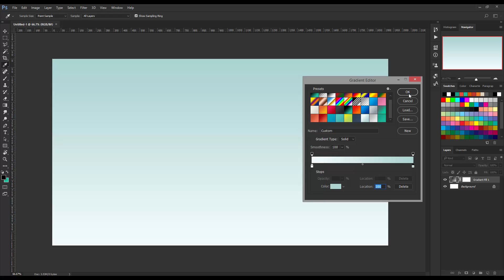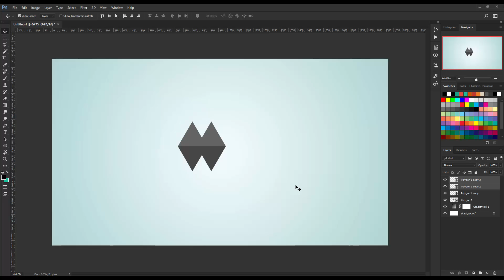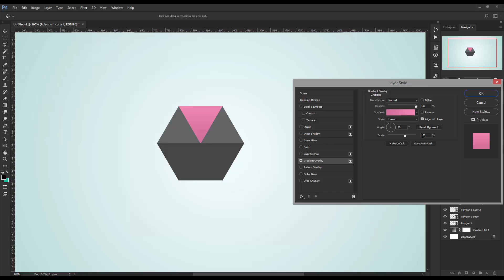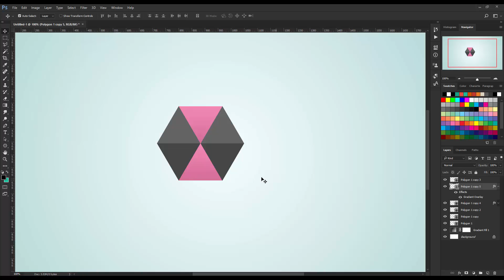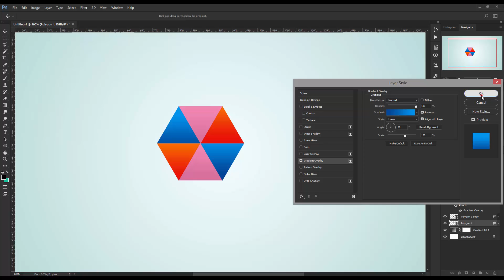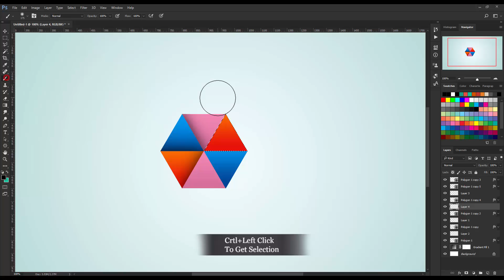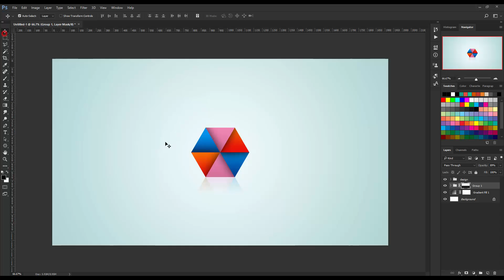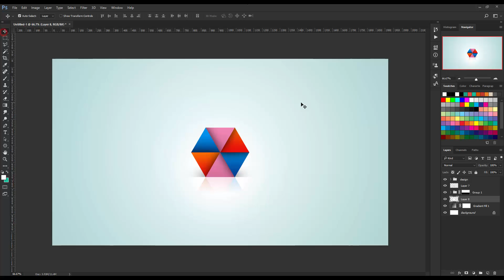Personal Logo Design - Photoshop Tutorial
Personal Logo Design. In this photoshop tutorial learn how to create personal logo design in photoshop.

For More